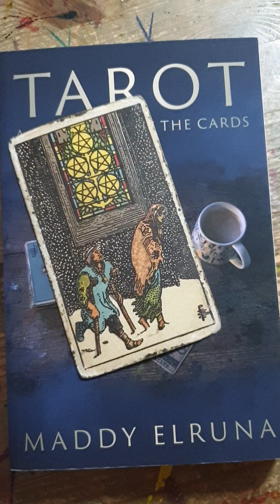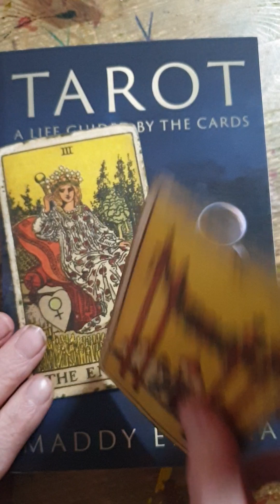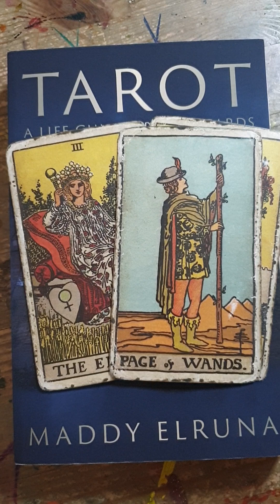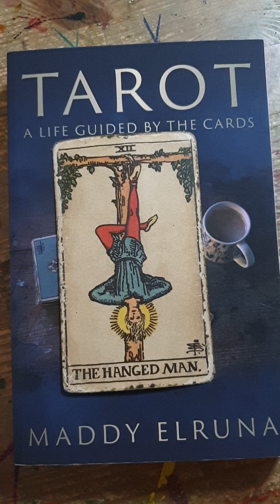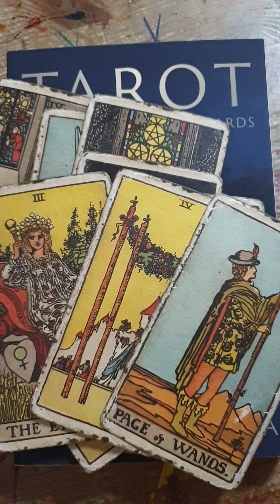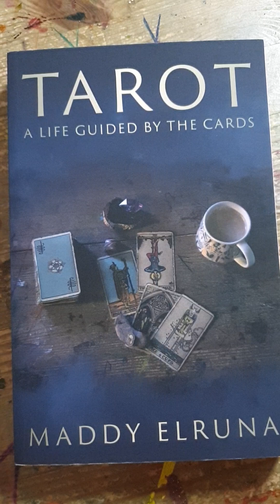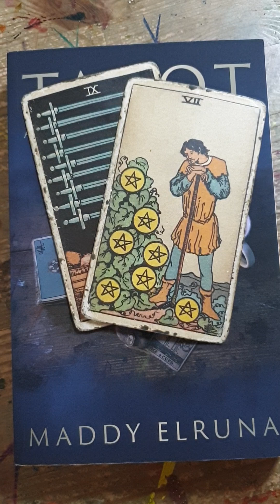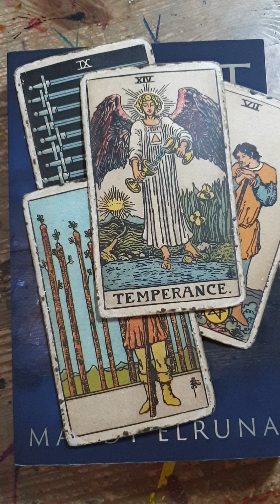Why I took a break from YouTube